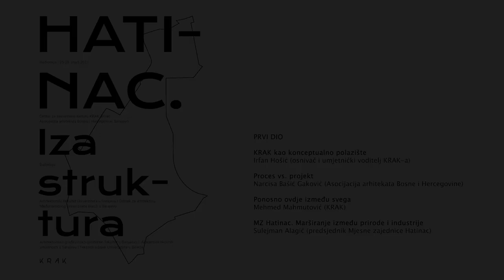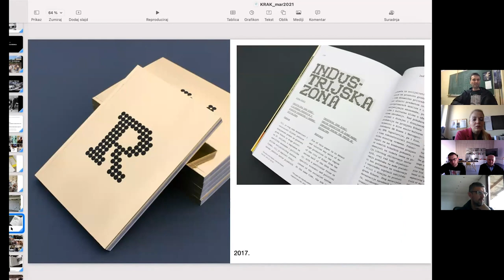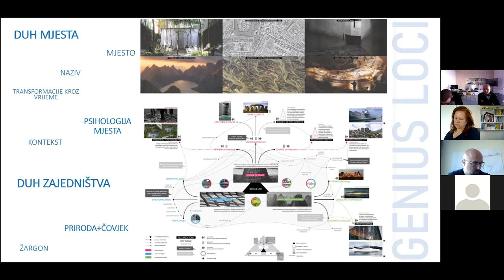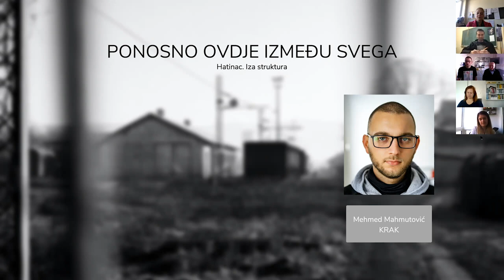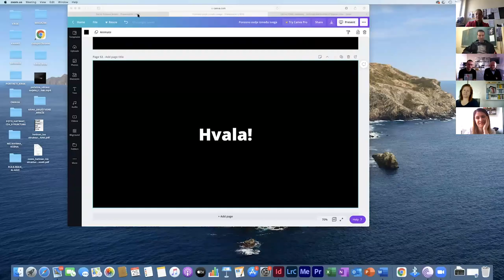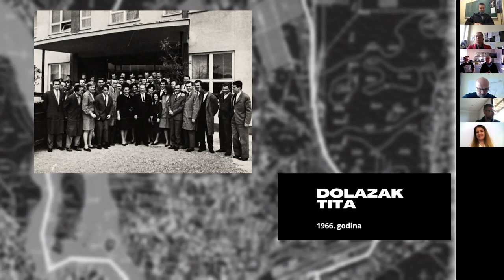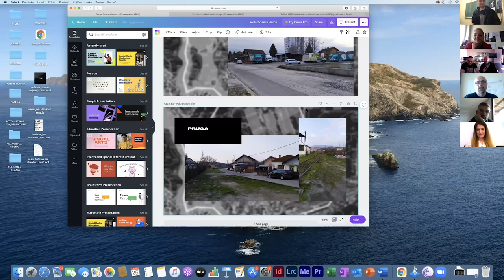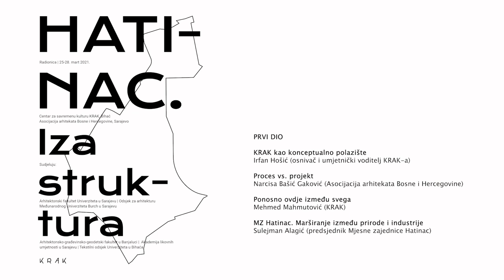Hatinac. Iza struktura. [Online simpozij / Prvi dio]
Cilj projekta "Hatinac. Iza struktura" je istraživačka etnografska penetracija u socijalno tkivo iza struktura, fasada i kulisa (iza vidljivog i očitog), bihaćkog naselja Hatinac i kreiranje alata istraživanja i detektiranja kroz kolaboraciju različitih aktera (studenata, nastavnika, nezavisnih praktičara, gradske vlasti, susjedstva). Pritom se čini važnim afirmirati multidisciplinarne procese kroz traganje za projektnim zadatkom unutar kojega se detektiraju slabosti, prijetnje i izazovi. Ujedno, namjera je definirati alternativne metodološke protokole, a koji bi se vizualizirali i upredmetili za potrebe finalne izložbe u najrazličitijim medijima i formama (fotografija, video, poster, objekat, skulptura, dizajn, dokumetaristika, scenografija, socijalna interakcija, itd.).

Sa ovim projektom se želi pokrenuti istraživački proces sa ciljem artikuliranja novih koncepata socijalnog uključenja. Pritom lokalna gradska geografija služi kao tematski okvir za vizualizaciju nove i održive budućnosti putem održavanja izložbe i simpozija te predstavljanja publikacije idejnih rješenja sudionika sa Arhitektonskog fakulteta u Sarajevu, odsjeka za arhitekturu Međunarodnog Univerziteta Burch u Sarajevu, Arhitektonsko-građevinsko-geodetskog fakulteta u Banjaluci, Akademije likovnih umjetnosti u Sarajevu i Tekstilnog odsjeka Tehničkog fakulteta u Bihaća.

Učesnici prvog dijela online simpozija:

KRAK kao konceptualno polazište // Irfan Hošić
(osnivač i umjetnički voditelj KRAK-a)

Proces vs. projekt // Narcisa Bašić Gaković
(Asocijacija arhitekata Bosne i Hercegovine)

Ponosno ovdje između svega // Mehmed Mahmutović (KRAK)

MZ Hatinac. Marširanje između prirode i industrije // Sulejman Alagić (predsjednik Mjesne zajednice Hatinac)